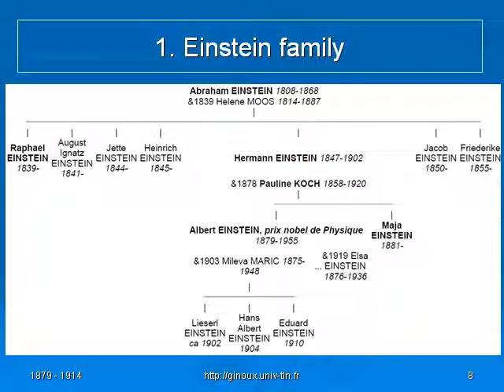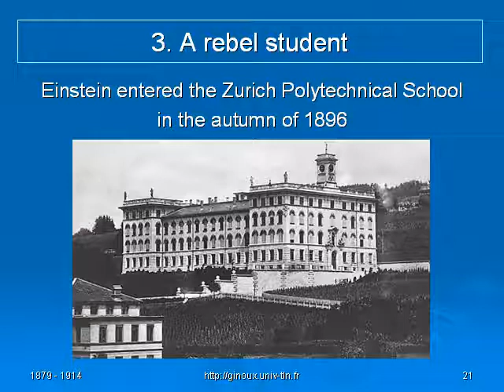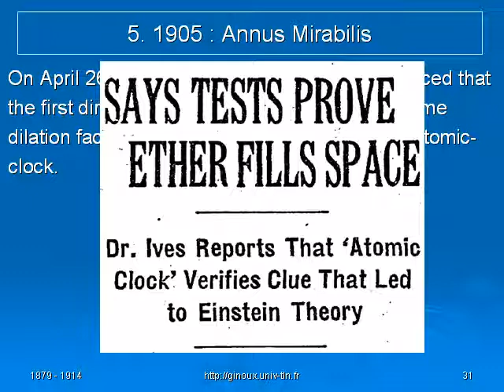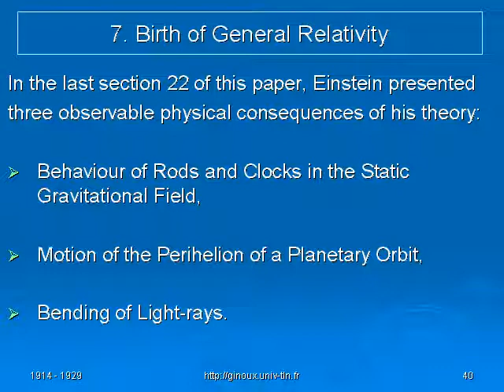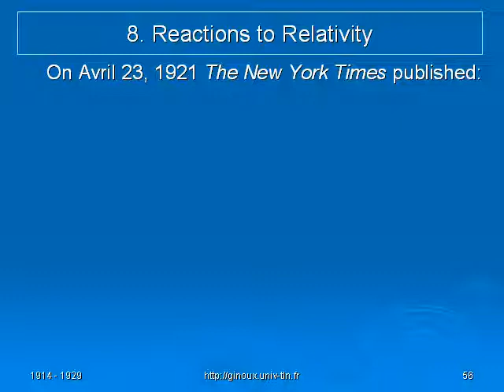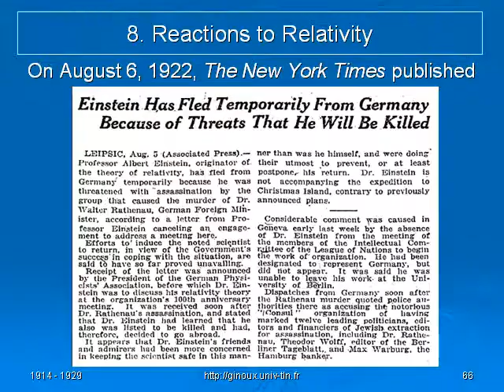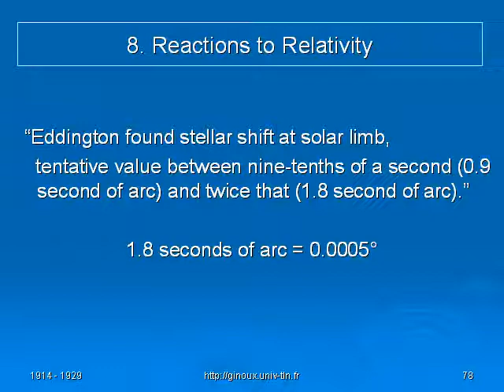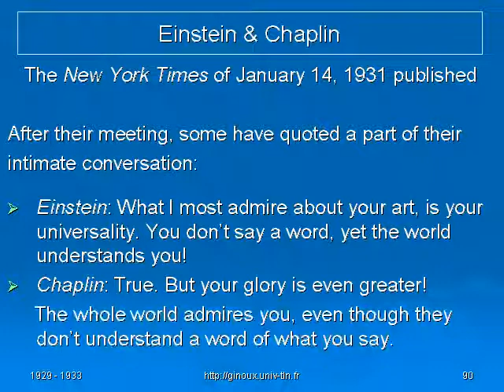Albert Einstein & The New York Times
This video presents a unique portrait of the famous physicist Albert Einstein entirely based on clippings of a great New-York newspaper: The New York Times. The impressive number of articles about his life and his works offers an original approach to this character. It allows rebuilding, on one hand, almost day to day, the most significant events of his life and, on the other hand, it enables to highlight some of its most intimate traits that appear in the interviews he had granted to this newspaper. It also provides a popularized presentation, devoid of any mathematical development, of his scientific theories (Special and General Relativity and Unified Field Theory) which become thus accessible to the layman. At last, through many unusual and funny anecdotes contained in some unknown articles an unexpected portrait of Einstein is disclosed.